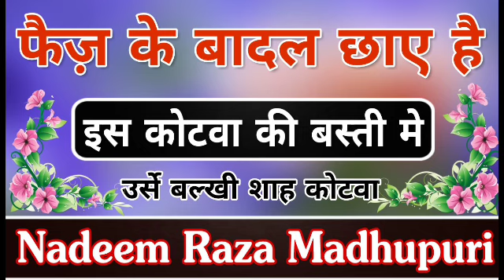फैज़ के बादल छाए है||Is Kotwa Ki Basti Me||Nadeem Raza Madhupuri Naat 2018||Urse Balkhi Shah Kotwa